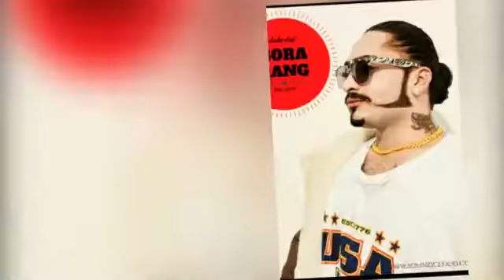BOHEMIA SKULL AND BONES WITH BABA KSD